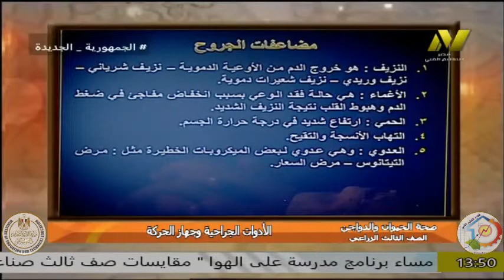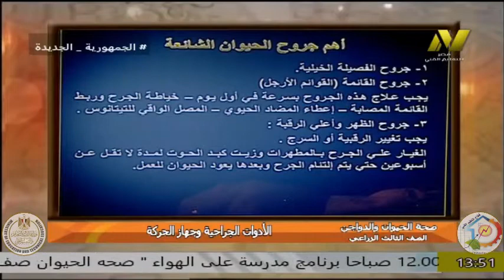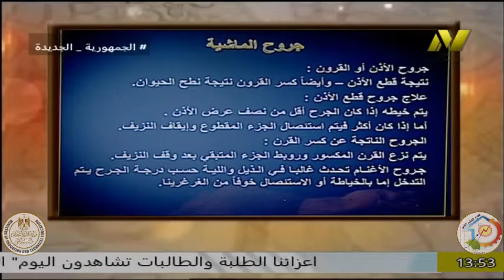الصف الثالث زراعى - صحة الحيوان والدواجن - الادوات الجراحية - ا حسام الدين محمود